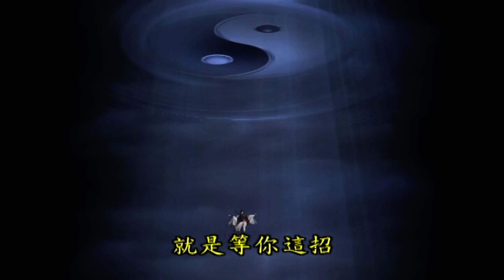無雙敗狂龍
收錄於霹靂兵燹之刀戟戡魔錄II